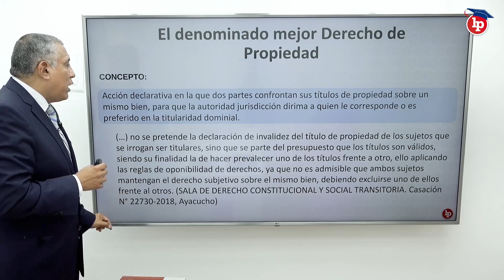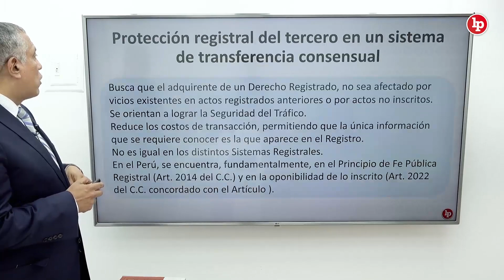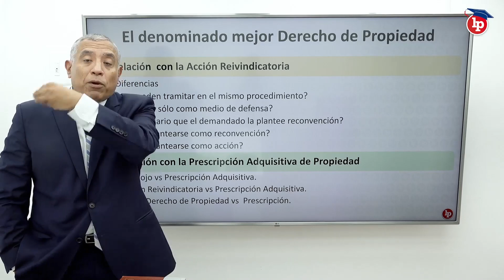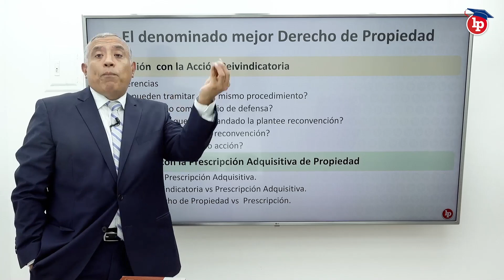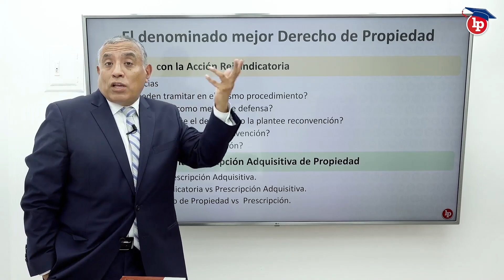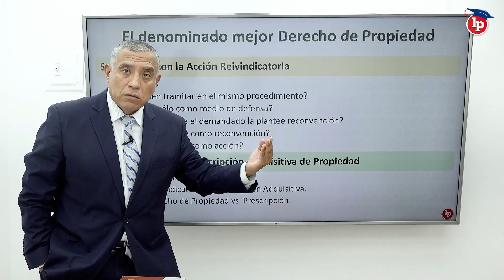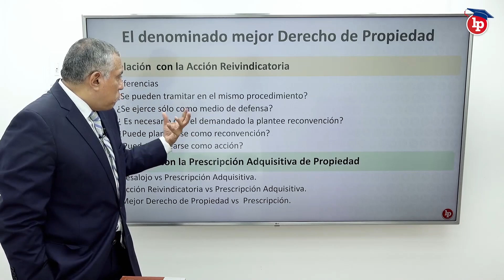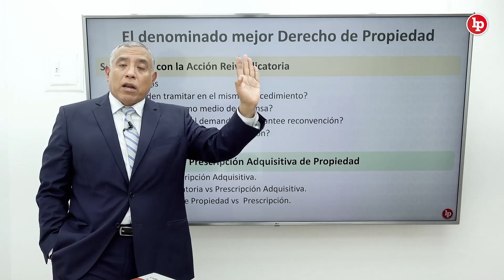Mejor derecho de propiedad en la jurisprudencia | Jorge Luis Gonzales Loli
🎓 Expositor: Jorge Luis Gonzales Loli
📌Diplomado Derecho inmobiliario, registral y notarial.
Inicio: 9 de enero
📚2 libros gratis hasta el 3 de enero